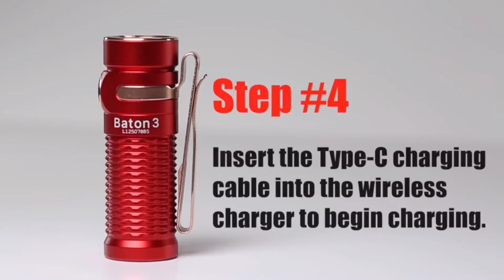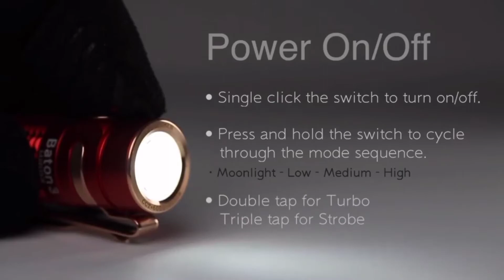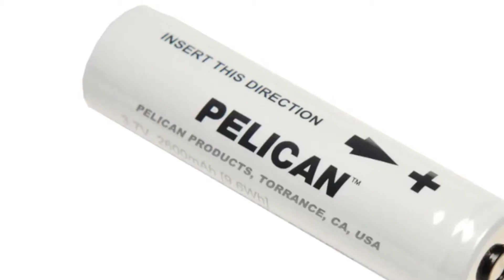Best Rechargeable Flashlight 2021 | 5 Best Rechargeable Flashlight | best tactical flashlight 2021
In this video, I listed the Best Rechargeable Flashlight 2021 | 5 Best Rechargeable Flashlight | best tactical flashlight 2021 | Top5sZone

(5)   Olight Baton 3 Features and Instructions

(4)   Pelican 7600 LED Tactical Flashlight

(3)   Fenix TK11 TAC Tactical Flashlight Operating Demonstration

(2)   Streamlight's Ultraviolet Lighting Products

(1)    Fenix TK16 V2.0 Tactical Flashlight - 3100 Lumens

Thanks!